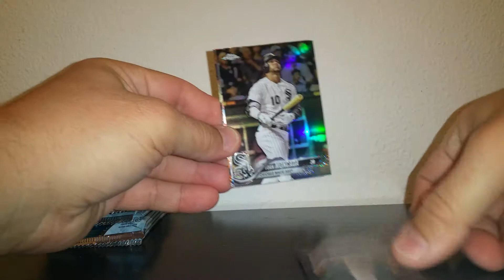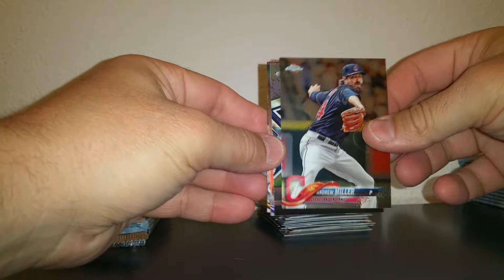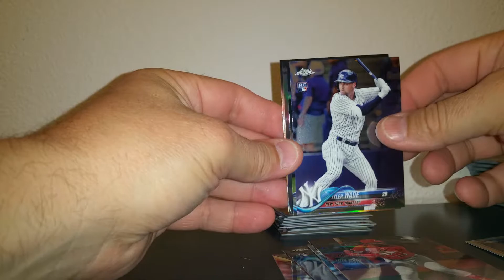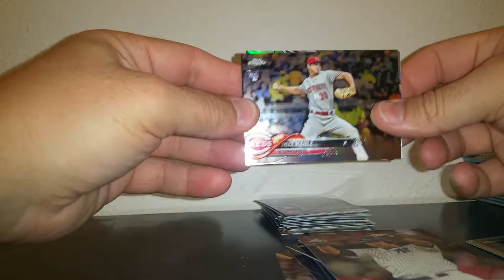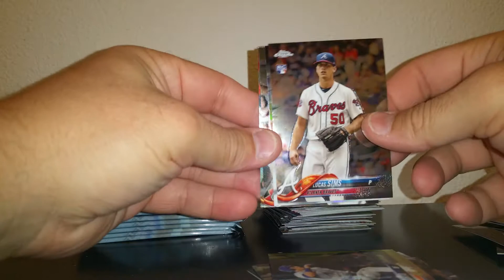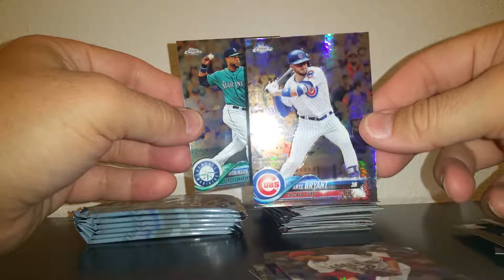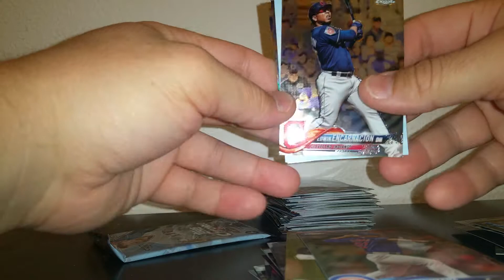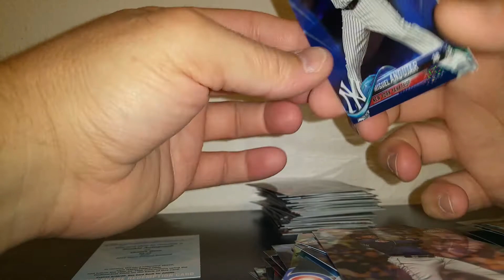2018 Topps Chrome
Andujar hit!!!